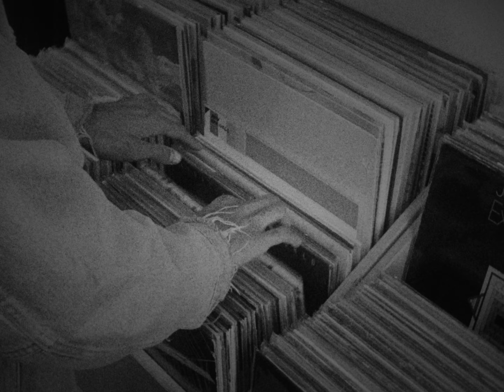Oat Flat Black & White | Short Film | 16mm | 2023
Don't ask for a plastic bag...

Shot on 2 rolls of Kodak Double-X 7222 16mm
Bolex H16 (Non-Reflex) with the Yvar 16mm 2.8 & 75mm 2.5

Processed & Scanned in 4K at On8mil

Written, Directed, Shot & Edited by Joseph Kennedy

Starring: Ryan Arras & Keziah Osei Afriyie

Soundtrack by Ed Jalil

Shot on Location at WSA in North London